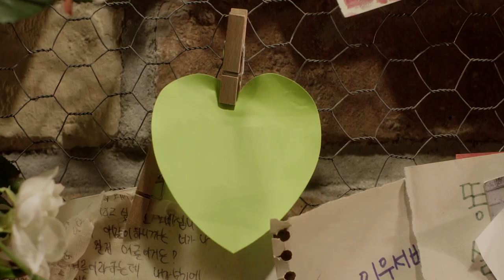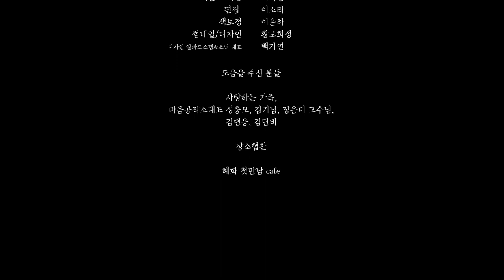What I wish I could say to my ex-girlfriend | Love Is Actually With You | Episode 4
Stream the full series 'Love Is Actually With You' on our app

About 'Love Is Actually With You'
In this time-warping web drama, a twenty-something reminisces on the hilarious and heartbreaking mishaps of his first love as he struggles to navigate romance in the present day.

Cast:
Kang Kwon-seok
Kim Ga-young